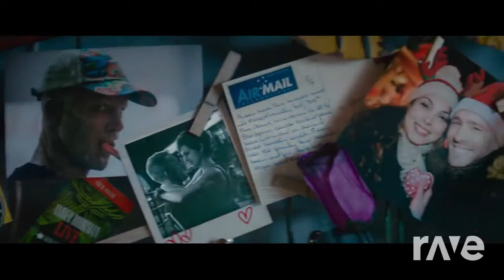Ouashes - Bleu Jeans Bleu & Céline Dion | RaveDj